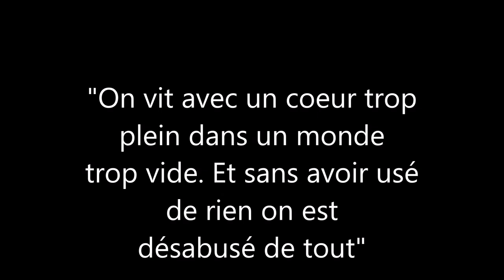André Le Gall -"Un coeur si plein" Orgue positif, Flûte à Bec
Orgue, Flûte à Bec soprano et Composition:
André Le Gall
Partitions disponibles
Payhip.com/AndreLeGallrecorder